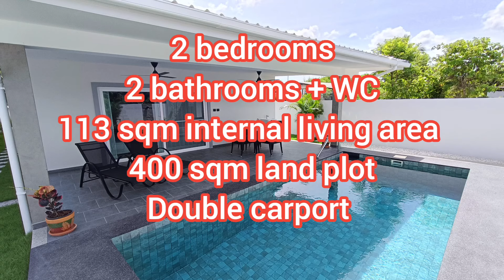Affordable Low Maintenance Pool Villa next to Black Mountain Golf Course, Hua Hin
A unique low maintenance villa built to a high standard with direct supervision from a German builder. Includes damp proofing in the foundations and walls, thermal block and insulated roof among other eco friendly options.

On the doorstep of Black Mountain golf course and Hua Hin international school. Views to mountains and across pineapple fields.

5.9m ThB / $160k / £127k

2 bedrooms
2 bathrooms

furniture: all

living area: 113 sqm in-wall + covered outdoor areas - large terrace and double carport

land: 400 sqm, full chanote, feeehold